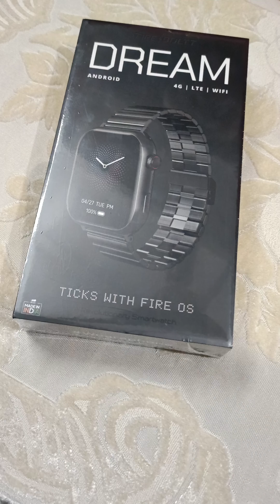Fireboltt DREAM Wristphone unboxing! 🔥🔥🔥🔥🫡🫡🫡🫡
Unbox the future with the Fire-Boltt Dream Smartwatch! 🌟 Join us as we unwrap this feature-packed marvel in our exclusive unboxing video. From its sleek design to the cutting-edge technology under the hood, discover everything the Fire-Boltt Dream has to offer. Don't miss out on the unboxing experience that brings the future to your wrist! 🔥⌚